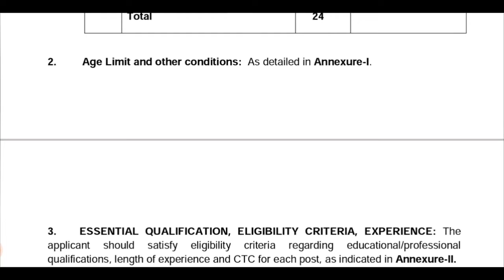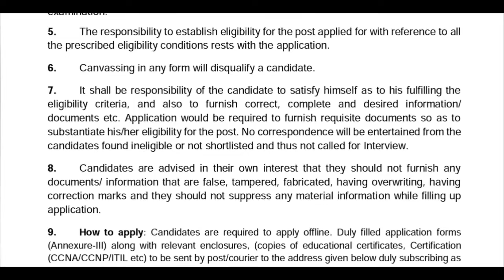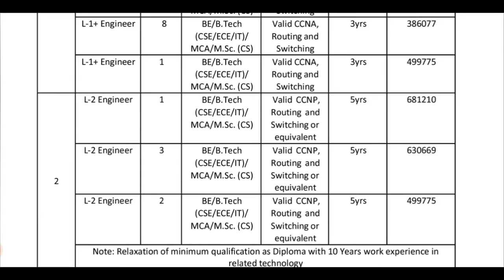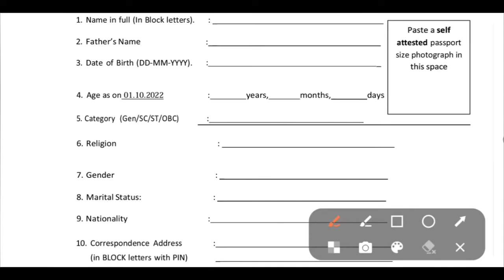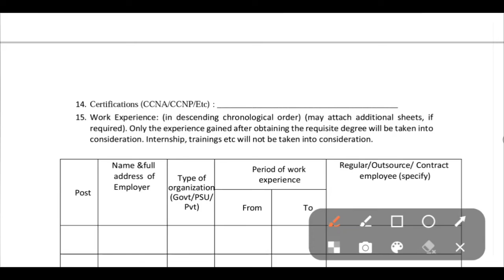New job notification from Indian Bank project in RAILTEL 2022// Engineering jobs 2022// Govt jobs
RAILTEL release the job recruitment for the various engineering post in the Indian Bank project.